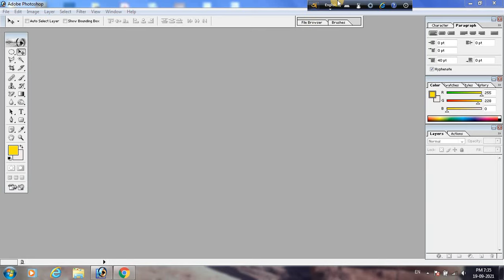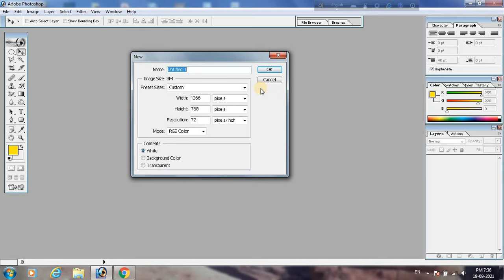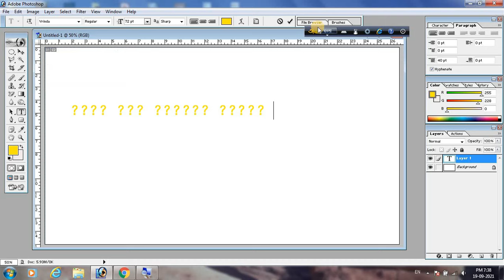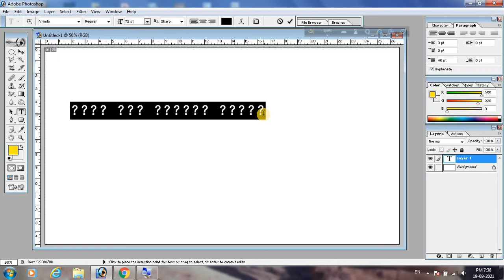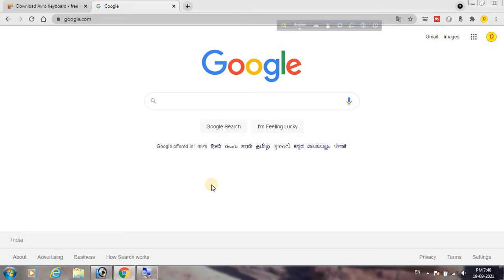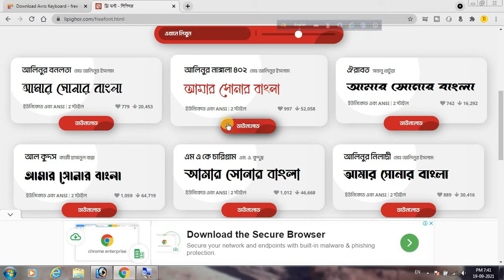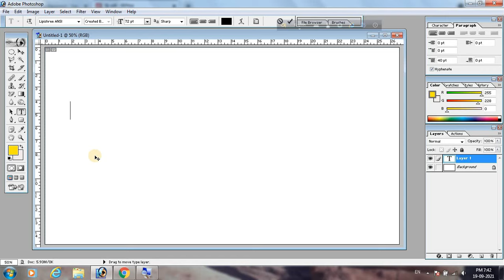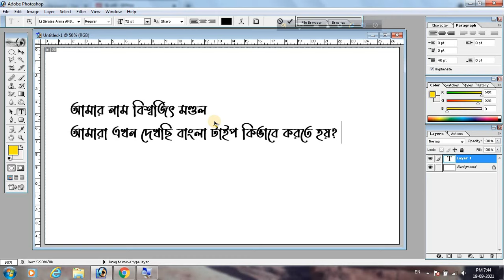How to Type Avro Bangla in Photoshop | Avro Bangla Stylish Font Typing in Photoshop | ANSI Font Type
Today We Discuss in this videos How to Type Avro Bangla in Photoshop | Avro Bangla Stylish Font Typing in Photoshop | How to Download UNSI Bangla Font...